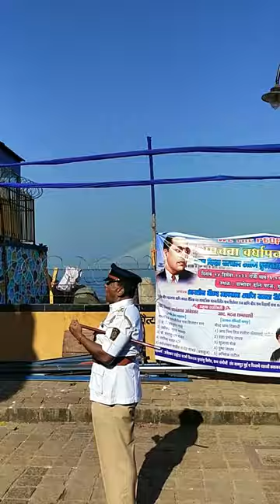Bhimrao Yashwant Ambedkar | Reel Video Status | ChaityaBhoomi